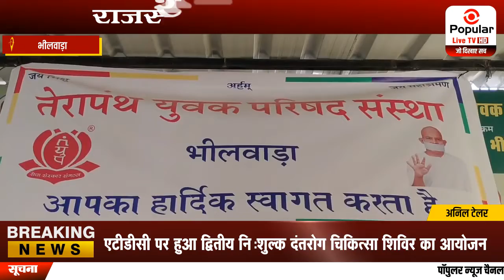एटीडीसी पर हुआ द्वितीय निःशुल्क दंतरोग चिकित्सा शिविर का आयोजन| Popular News App